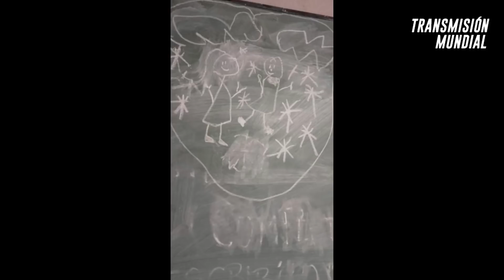"¡Seremos guiados por el Espíritu!" Por Alejandra Stamateas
Charla brindada por Alejandra Stamateas el día Martes 13 de Julio de 2021. Las charlas se brindan de manera totalmente libre y gratuita en Beauchef 834, Ciudad de Buenos Aires, Argentina. o